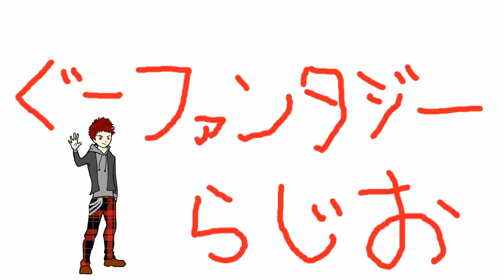ふなっしーに憧れた男性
ふなっしーってかっこいいよな。

俺のブログ→
サイト名⇒『ぐーファンタジー』